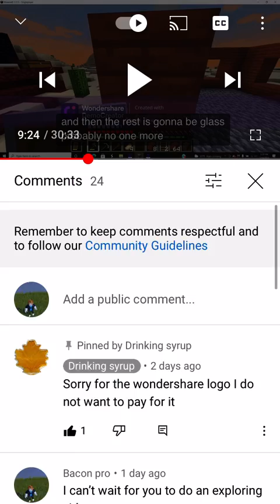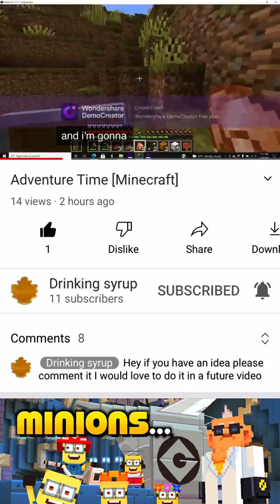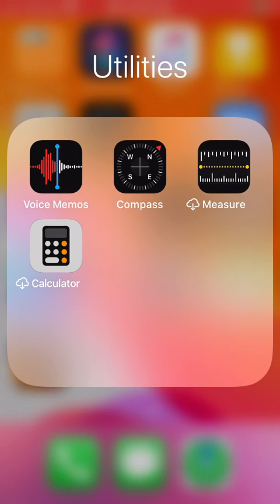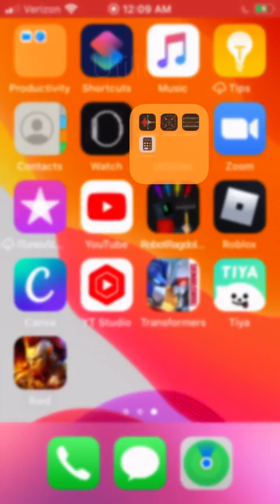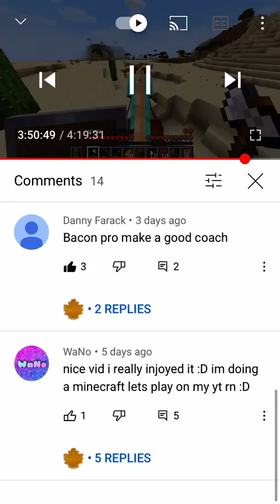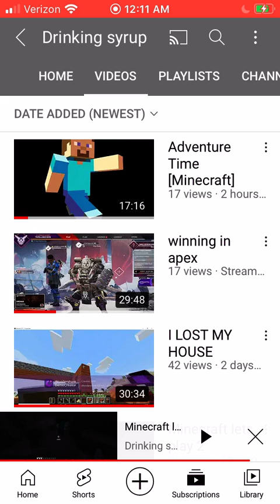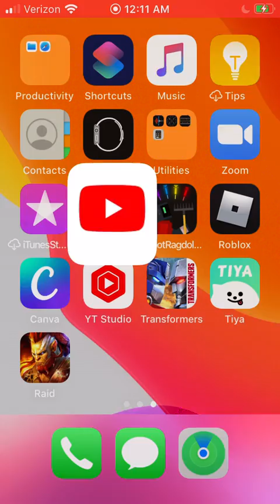How drinking syrup can beat Minecraft in a easy fashion